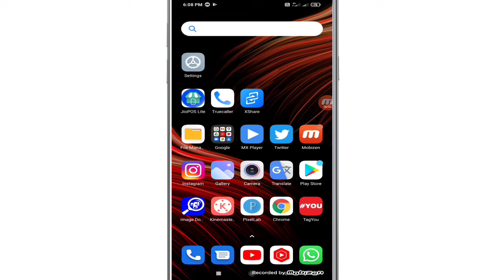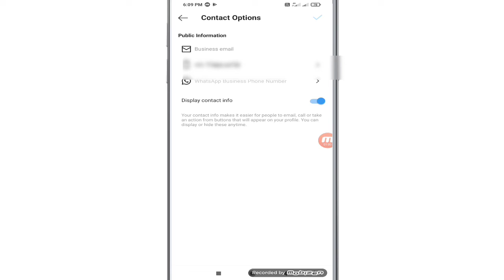Instagram Pe Contact Options Kaise Lagaye !! How To Add Contact Option In Instagram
WhatsApp channel Instagram Pe Contact Options Kaise Lagaye !! How To Add Contact Option In Instagram